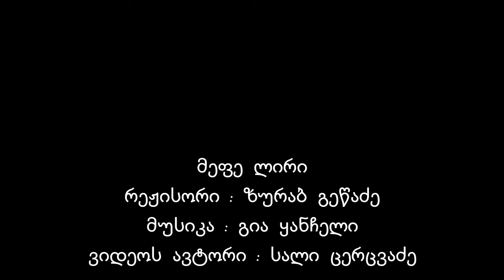მეფე ლირი – ზურა ყიფშიძე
მეფე ლირი
რეჟისორი – ზურა გეწაძე
მუსიკა : გია ყანჩელი ( King Lear)